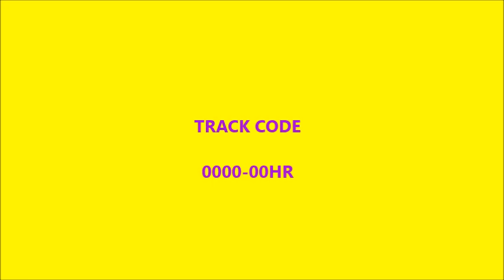Super Pilot Custom Tracks: Pretty High Speed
This one was a bit more of a warm up after a short while away from Super Pilot. Tried to do a quick off-shoot of Silence's High Speed Track here.

Track code is: 0000-00HR